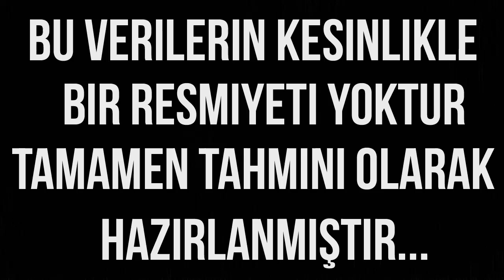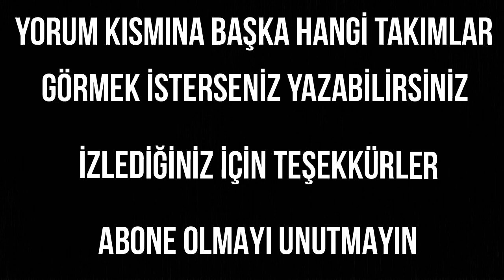FIFA 19 Manchester City Oyuncu Reytingleri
Ben Erdem, bu videoda çıkmasına az bir zaman kalan fifa 19 oyunun Manchester City oyuncularının reytinglerinin tahminlerini yaptım.

Tüm oynatma listelerime buradan ulaşabilirsiniz.

Hepinize merhaba arkadaşlar! Ben Erdem, kanalıma hoşgeldiniz . Sevdiğim ve yeni çıkmış oyunları oynarken bir yandan da kayda alıyorum. Genel Olarak fifa serisinin videolarını bu kanalda görebilirsiniz her yeni fifa oyununda  fifa 19 oyuncu reytingleri gibi serileri TÜRKÇE olarak kanalımda yayınlıyorum. İyi seyirler!!!